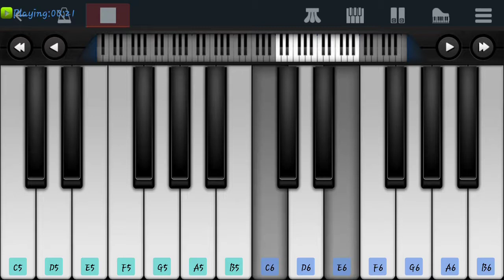Avengers title song